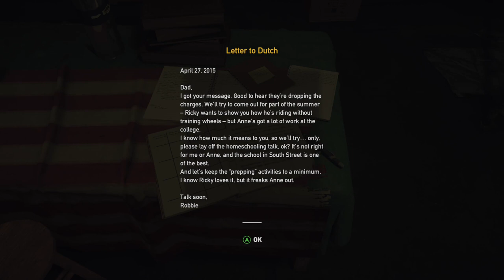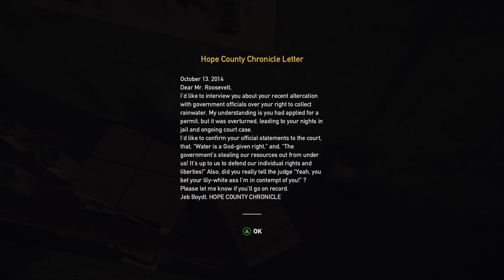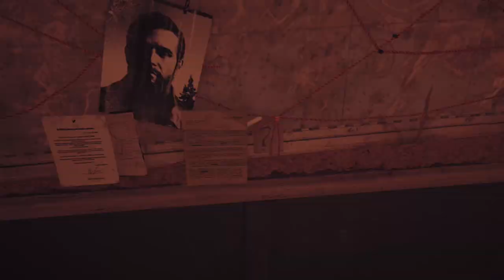NEW FAR CRY 5 DAY ONE GAMEPLAY FOOTAGE ON XBOX ONE X!!!!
nothing like some good ol cult killing in the woods! day one footage. Knowledge dropped in on the co-stream.